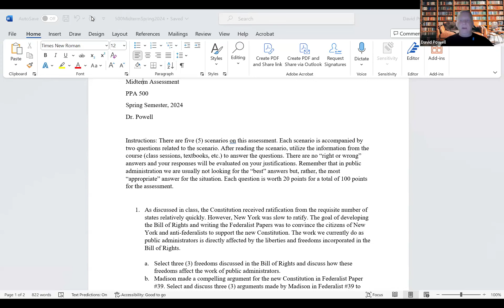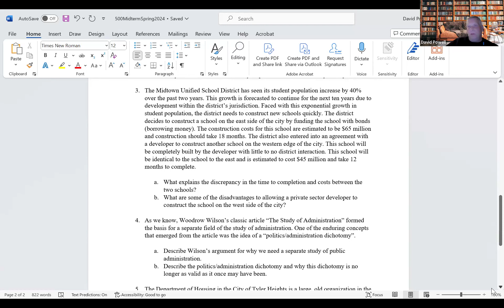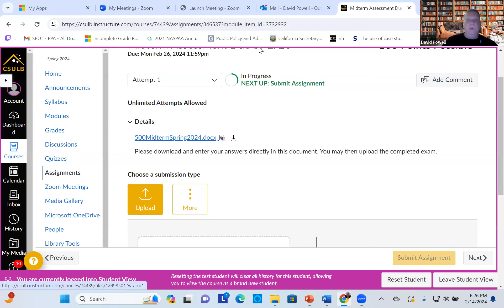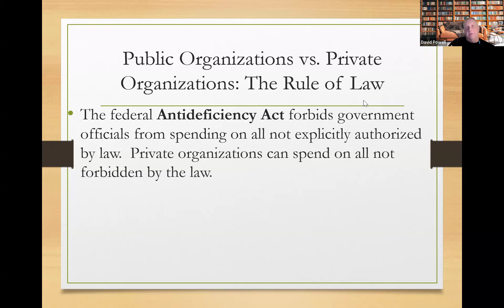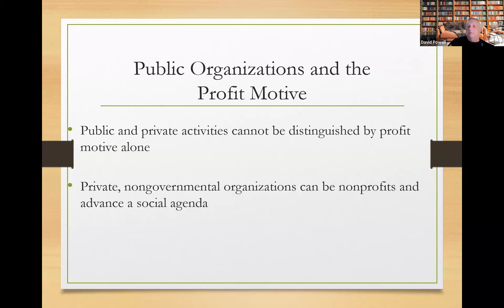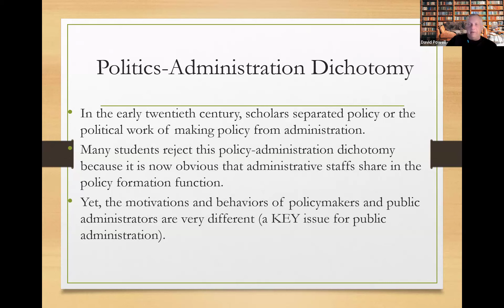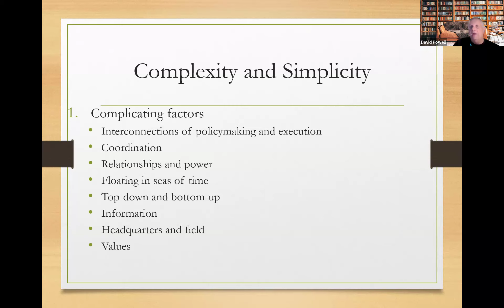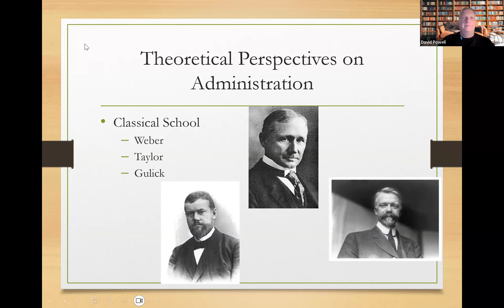PPA 500 Zoom Recording 2 14 24